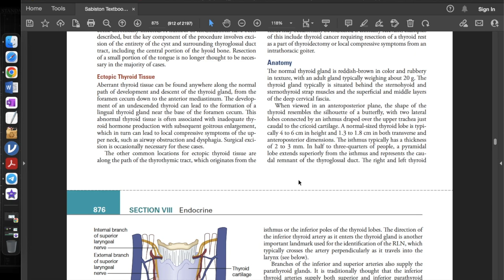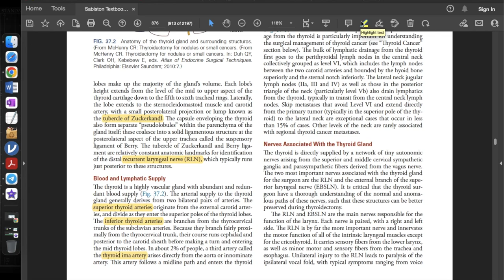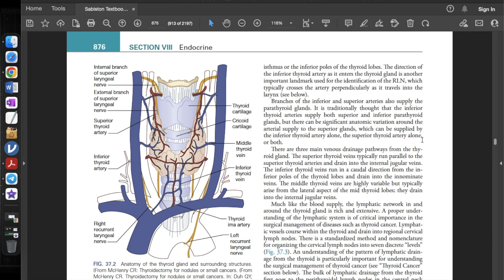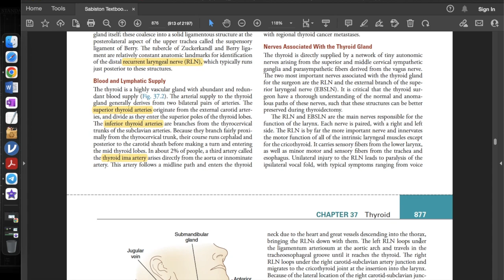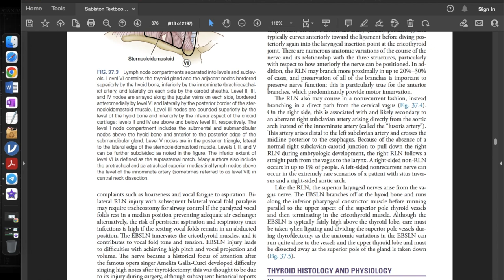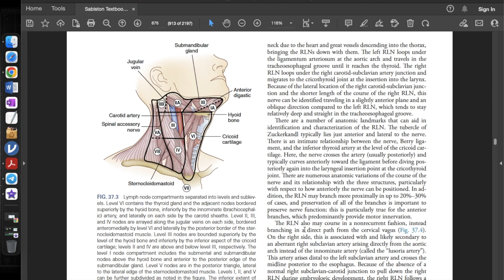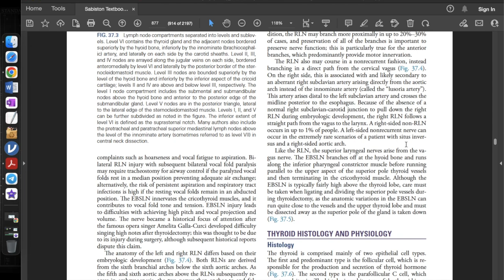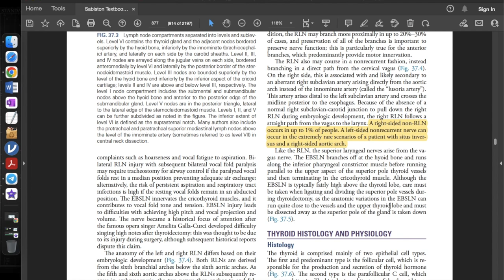Thyroid | Anatomy & Histology | Sabiston Textbook of Surgery | Read With Me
As a surgery enthusiast and a surgical resident, I have always found it difficult to study those vast topics and capture the concepts of surgery all by myself. So I thought there might be others who have faced the same problem as me, hence the birth of this channel.
I hope it will be helpful for everyone who wishes to study surgery with a mate.
Happy learning.

The pictures included in the video are taken from google search which are freely available to public. These are included for the purpose of study and illustrating the concepts.